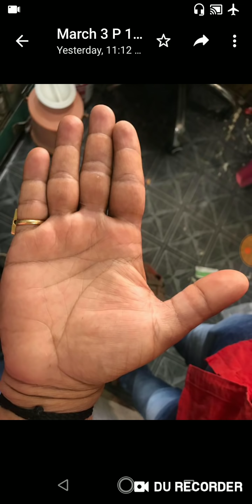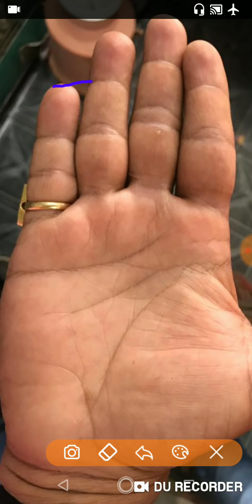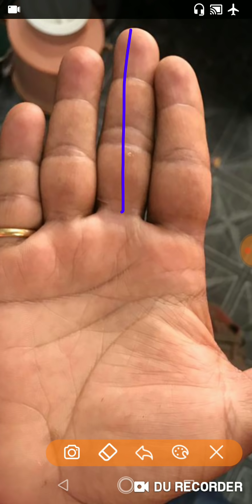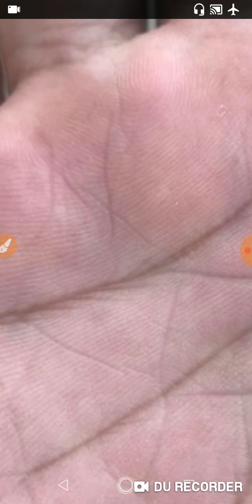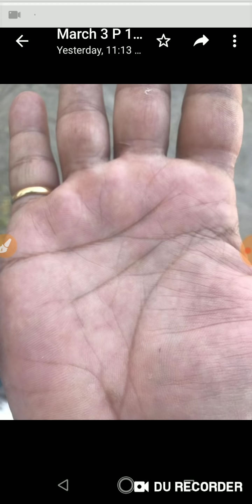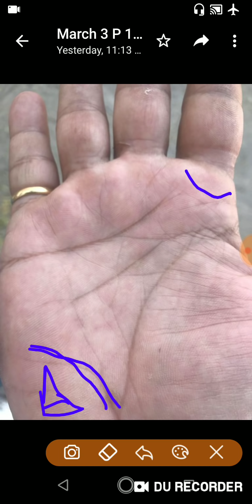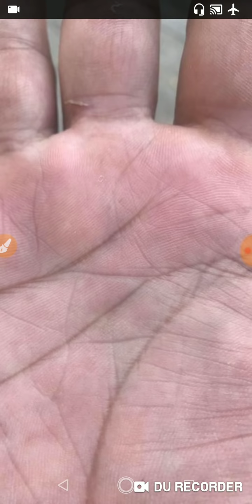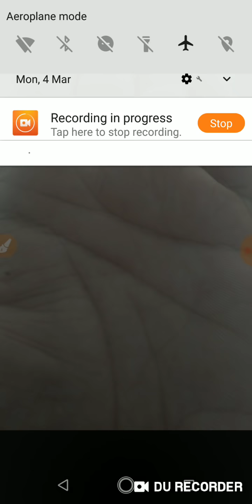मुझे एक अच्छा बिज़नेस मैन बनना है अच्छा समय कब से आएगा